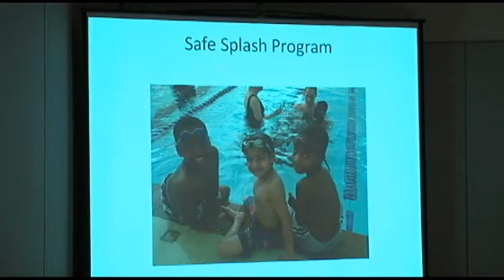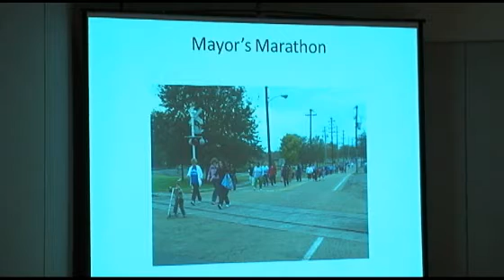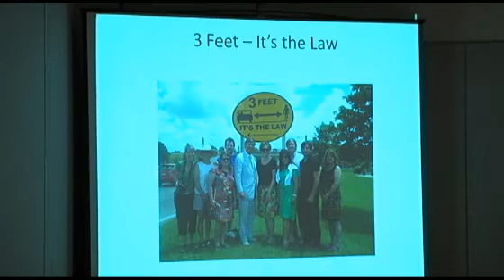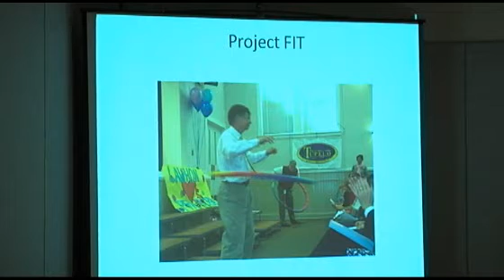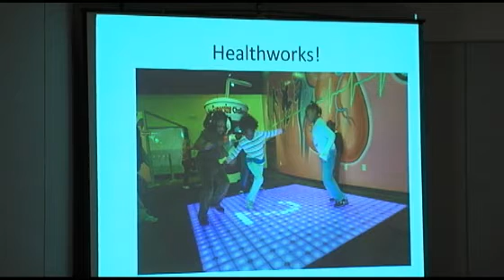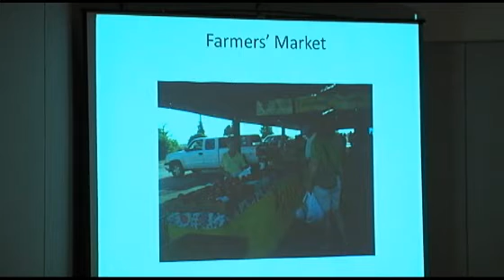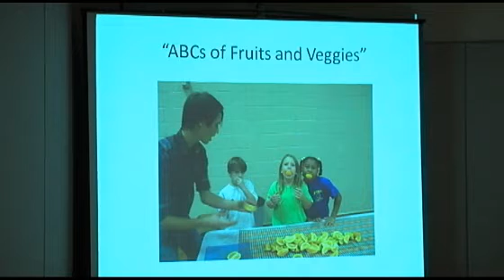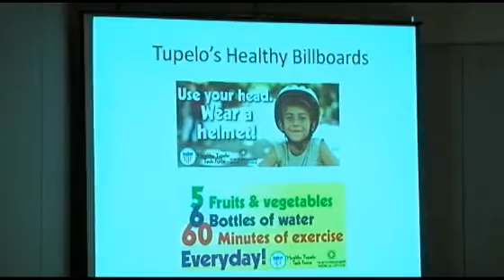Let's Move Cities and Towns: Implementing Policies that Create Healthy Communities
In February 2009, First Lady Michelle Obama launched Let'sMove, an initiative to reverse the nation's childhood obesity epidemic within a generation. More than 600 communities have signed on to Let's Move Cities and Towns, committing to take substantive action to combat childhood obesity. This session, which took place at the 2011 Congress of Cities, highlighted promising examples of municipal leadership  to promote healthy eating and active living.  Speakers shared how their cities are adopting low- or no-cost policies and strategies that increase recreational opportunities and access to fresh, healthy food.

Moderator:
Leon Andrews, Senior Fellow, National League of Cities
Institute for Youth, Education and Families,
Washington, DC

Speakers:
Jack Reed, Mayor, City of Tupelo, Mississippi
Mark Stodola, Mayor, City of Little Rock, Arkansas
Tyler Norris, Senior Advisor, Kaiser Permanente, Boulder, Colorado